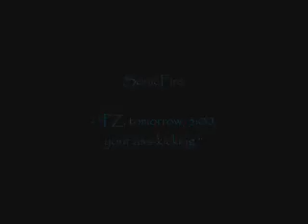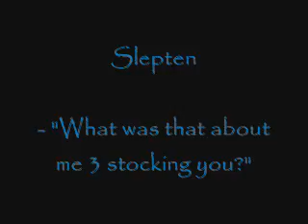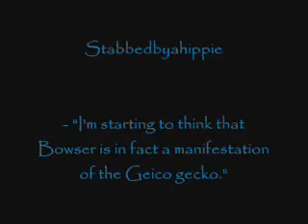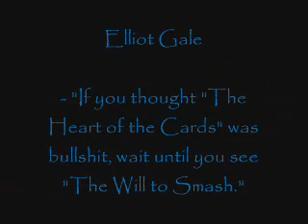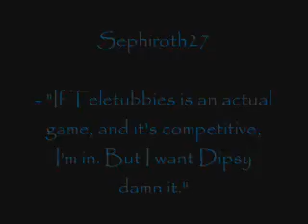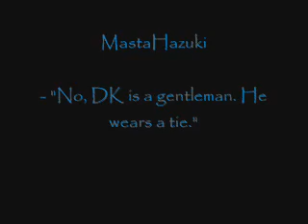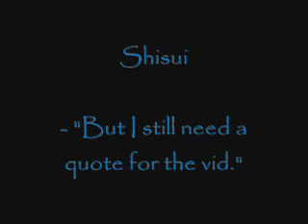People still play this game?- A BoV SSBB compilation video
Very old brawl "combo" video that I don't plan on getting rid of for nostalgic reasons.

Made by seph05